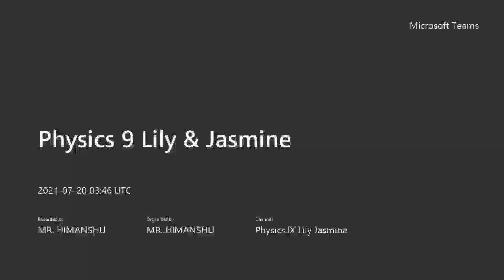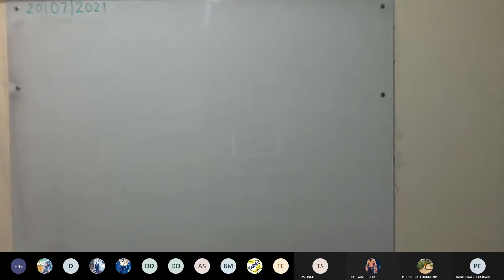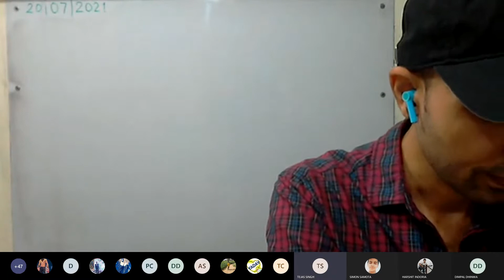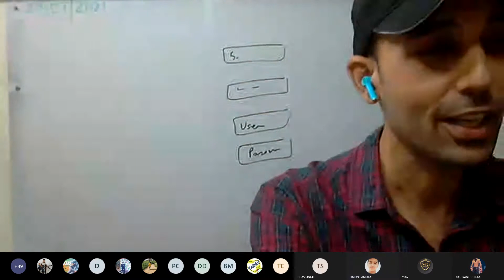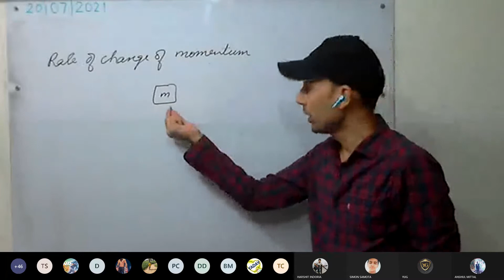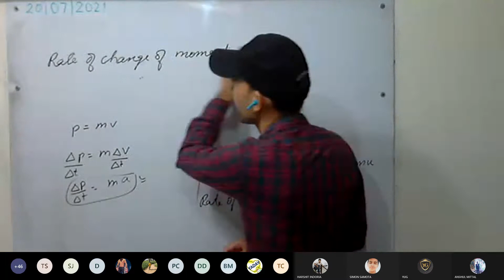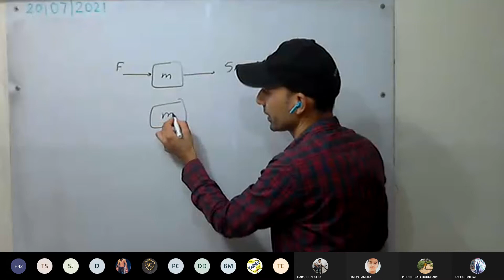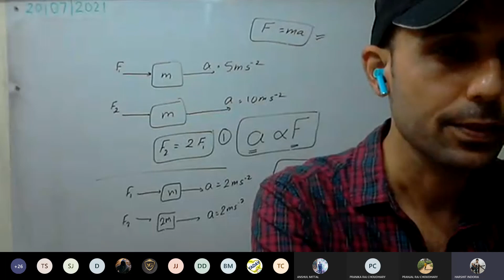Physics 9 Lily Jasmine